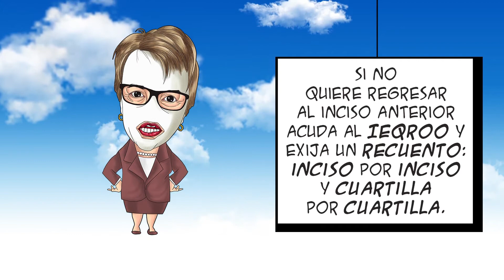Razones | El Cartón del Día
El humor político de David Manrique.